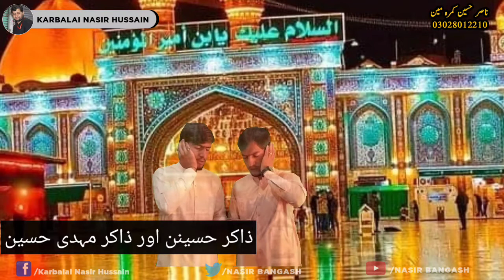زاکر حسینن اور ذاکر مہدی حسین نوحہ بمقام سی ٹی ایچ ڈی کیبل پارا چنار